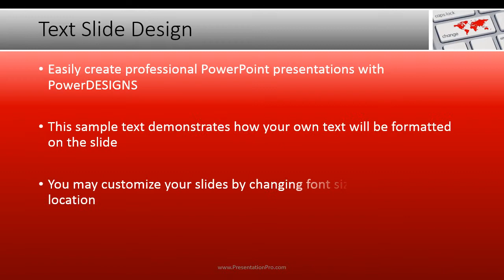PPP SGLOB TXT Change The World Keyboard Widescreen